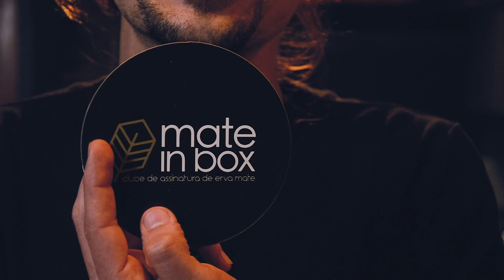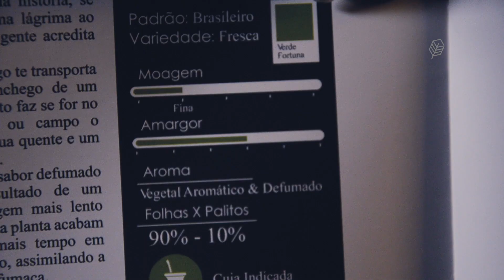Vantagens de Assinar o Mate in Box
Chega de sofrência na hora de procurar erva-mate. Deixa que a gente te ajuda!

Faça parte você também!

Apresentação: @conradosevero
Direção: @gabriel9neves
Fotografia, montagem, pós: @gabriel9neves
Produção: @brianilkiw